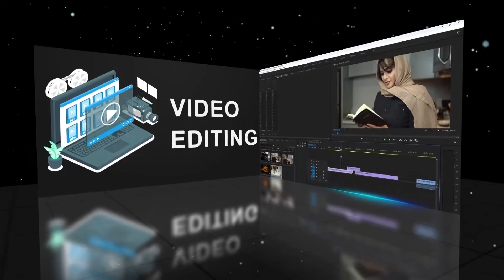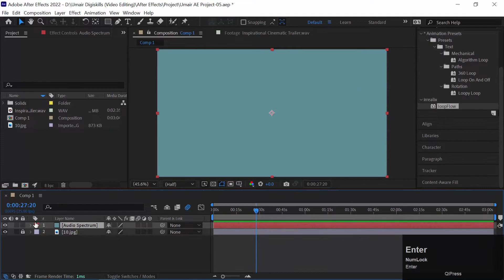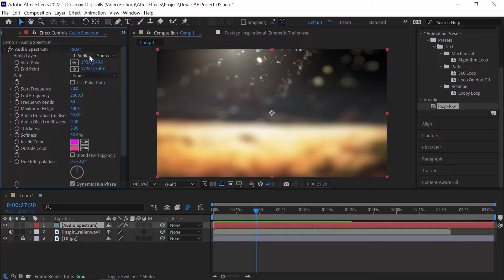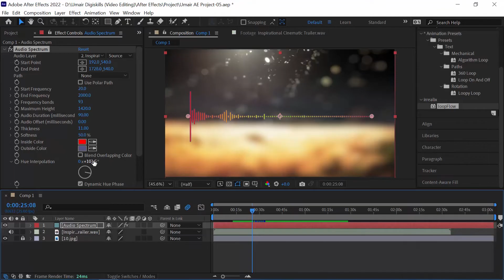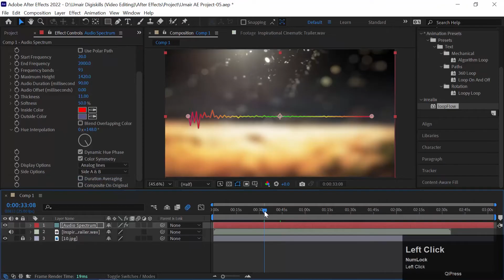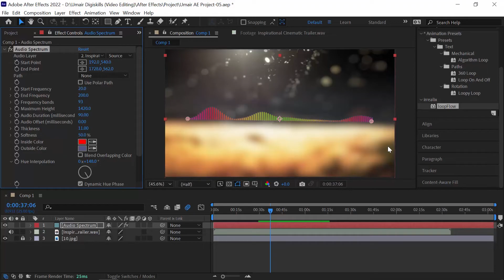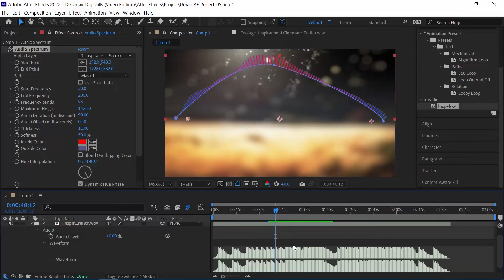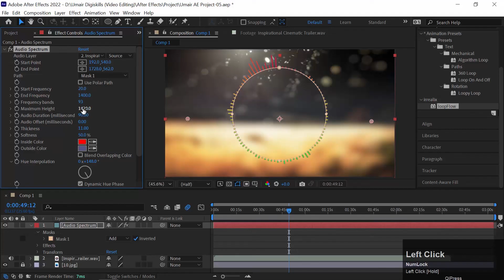VDE101_Topic108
Create Audio Spectrum in After Effects